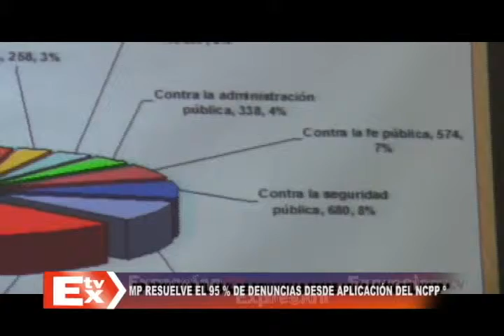CARMEN MIRANDA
MP RESUELVE 95% DE DENUNCIAS DESDE APLICACIÓN DEL NCPP º